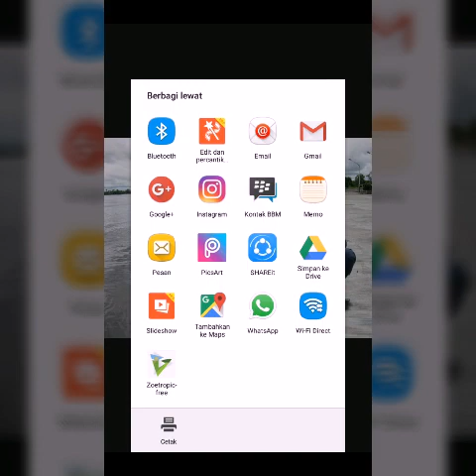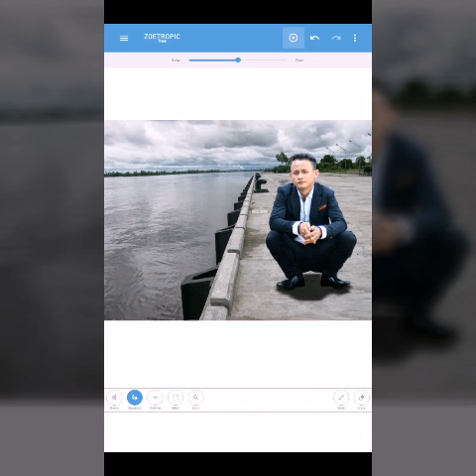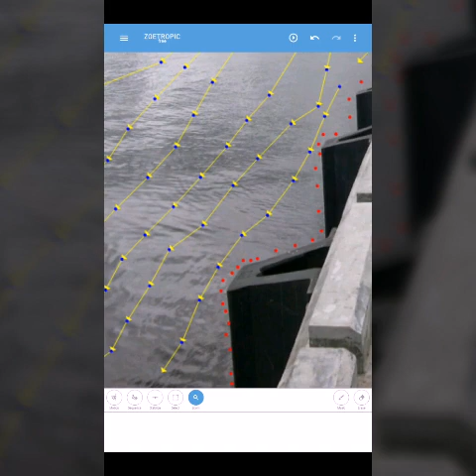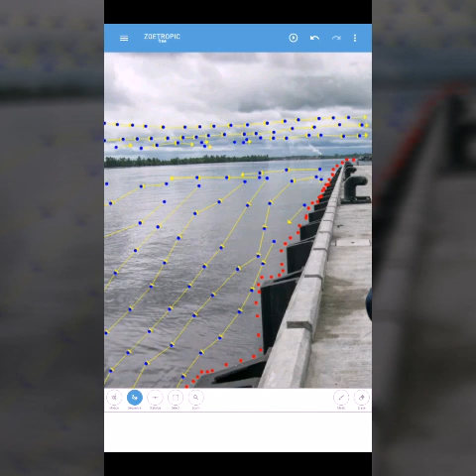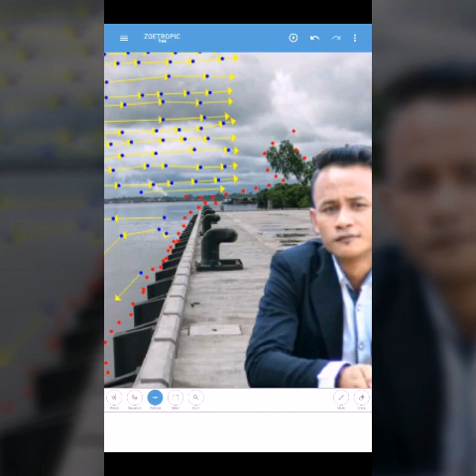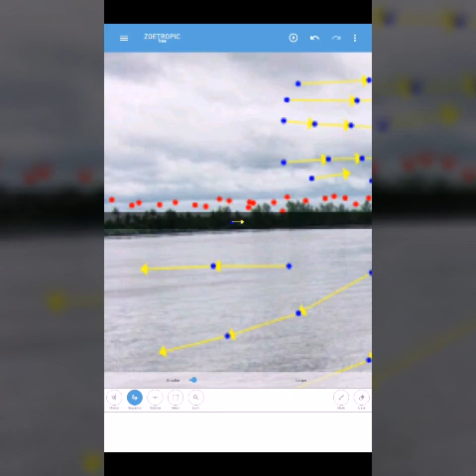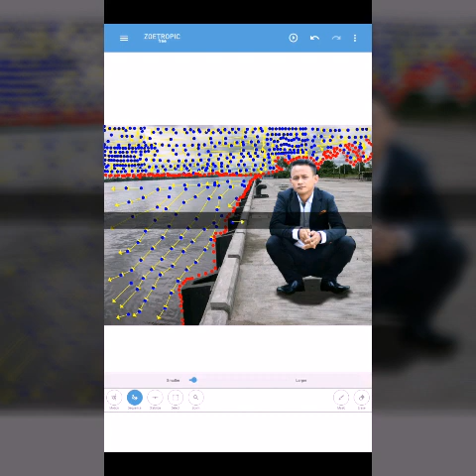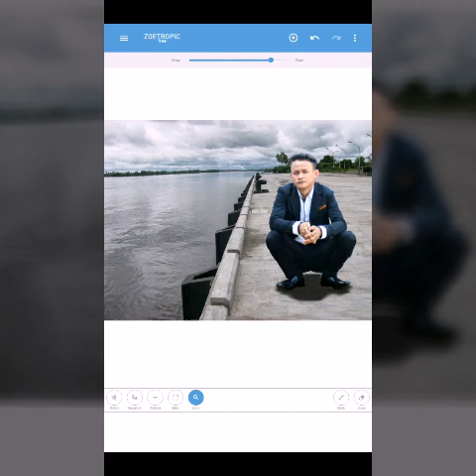Cara edit foto bergerak dengan aplikasi zoetropic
Manjelaskan cara edit foto dengan aplikasi zoetropic edit foto bergerak